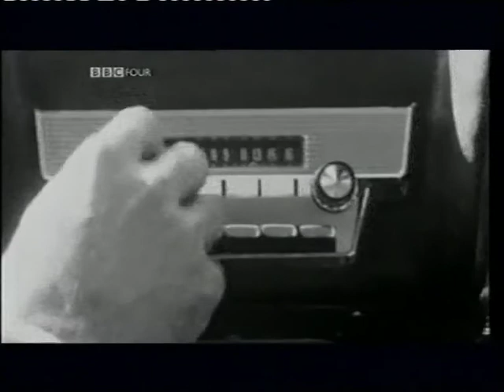History Of Country Music 07b Ray Price